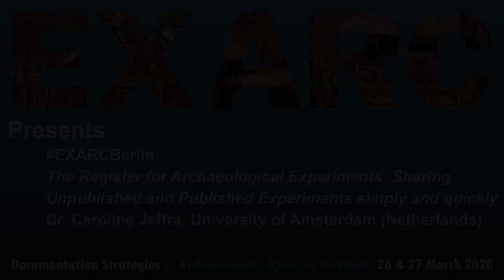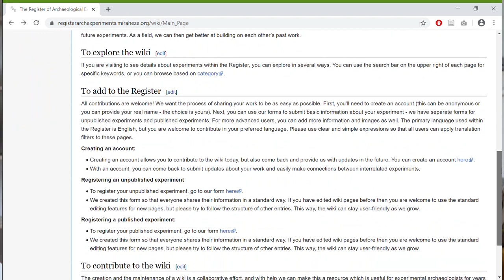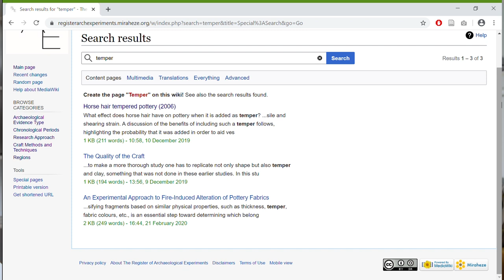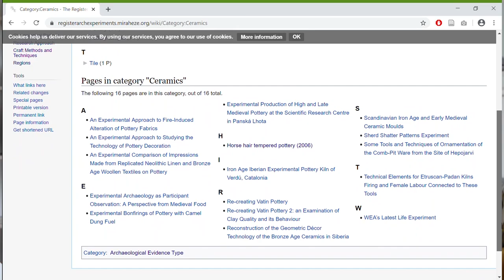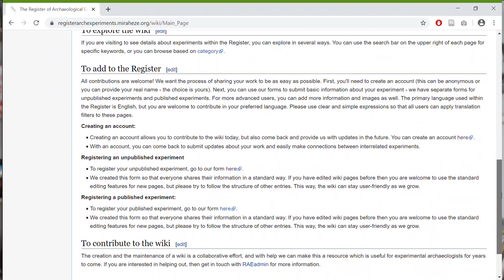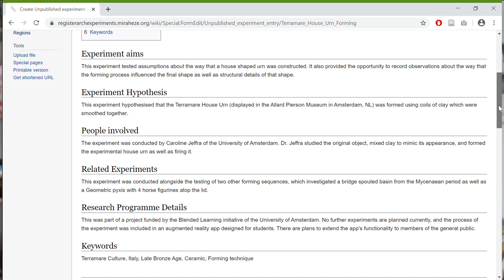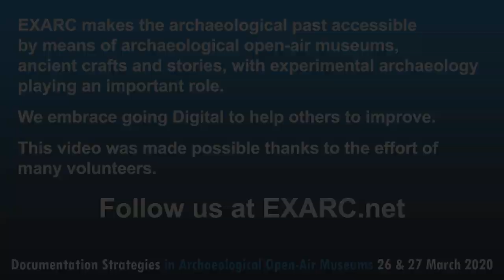The Register for Archaeological Experiments (Dr. Caroline Jeffra)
Do you want to participate in the conference question and answer session?

Abstract: Experimental archaeology is practiced in a variety of contexts which are broadly divisible by the structural incentives for generating publications. To a certain extent, this divide separates the activities undertaken at open-air museums from those within academia. Within academia, the culture of ‘publish or perish’ results in a publication record, which is in itself positive for the incremental development of experimental research programmes. On the other hand, the comparatively sparse coverage of non-academic experiments is decidedly negative – the absence of any accessible record beyond word-of-mouth for completed experiments leaves the field all the poorer. This paper launches the Register of Archaeological Experiments as a live, open-access and multiple-authored repository. The Register was developed in order to create a better sense of the ongoing path of research within experimental archaeology and to provide a resource for its future. Rather than acting as an alternate publication venue, the Register provides the opportunity to record completed experiments irrespective of their present or future publication status. The result is a rich repository of user-submitted experiments which allows participants in the field to establish whether their hypotheses have been addressed before and thus build new questions of their own.